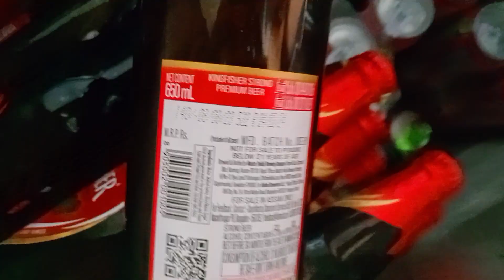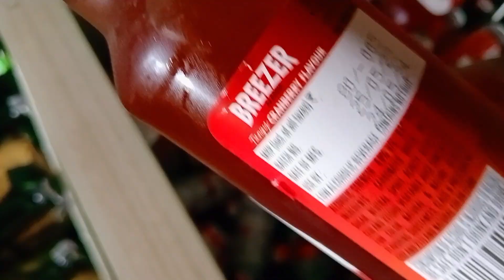ToP 3 Sales Beer❤️//Beer lover keliya ak sotasa Video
kingfisher Beer
Tuborg Beer
Beer review
Assam Beer price
Budweser Beer
Magnum beer
Brezzer
Brocode
Heman beer
9000beer